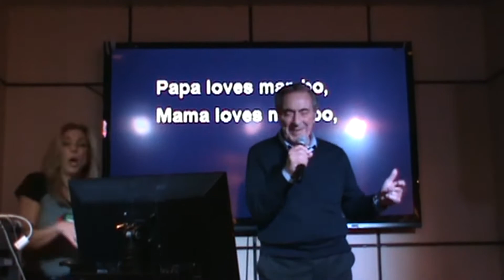Tony w/Amanda -- PopaLovesMambo